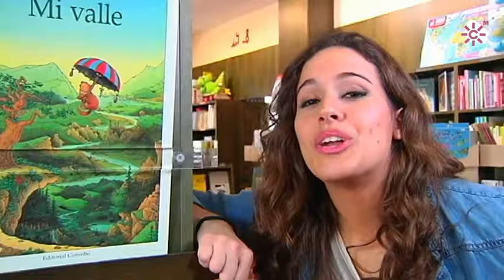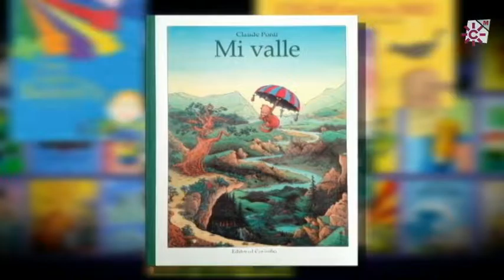Mi valle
Título: Mi valle
Autor: Claude Ponti
Editorial: Corimbo, 1999

En un valle enorme y muy bonito viven los Tuims. Si seguís bien el mapa, podréis ver crecer los árboles-barco. Si os gustan los laberintos, id al bosque del niño perdido. Juntaos, también, con Soiota y Esmargula.